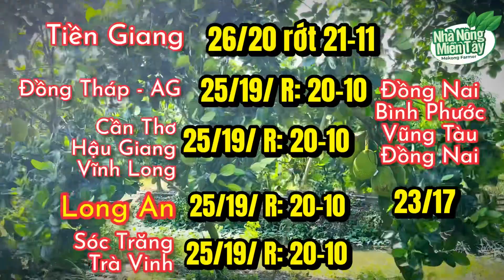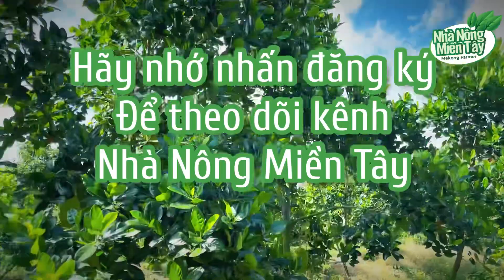Giá mít thái hôm nay ngày 15.12.2022 | Cập nhật giá cả thị trường mít thái siêu sớm mới nhất